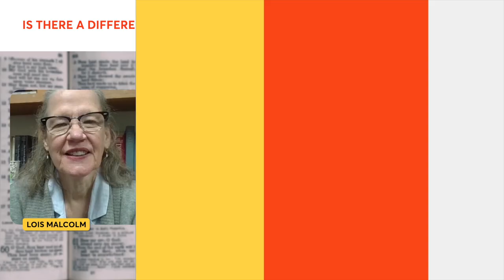7:139 Is there a difference between human and satanic evil?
In the latest episode of the Enter the Bible podcast, hosts Katie Langston and Kathryn Schifferdecker sit down with @LutherSeminary Professor and Olin and Amanda Fjelstad Registad Chair for Systematic Theology, Lois Malcolm to tackle the challenging themes of human and demonic evil.

Together, they unpack the crucial distinctions between these two forms of evil, examining how human choices impact our moral compass and how forgiveness plays a vital role in breaking the chains of evil. Through a powerful exploration of the cross and the support of community, the conversation highlights how faith and unity can address the spiritual forces at work in our world today.